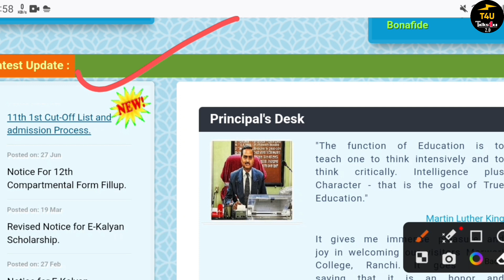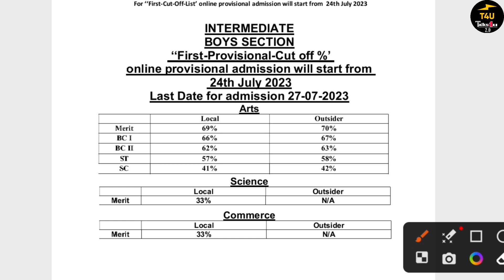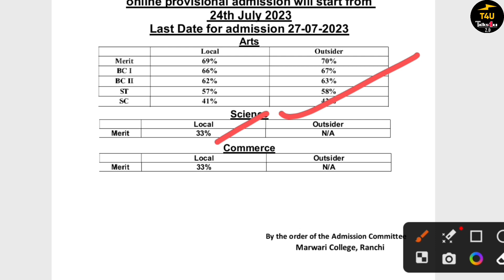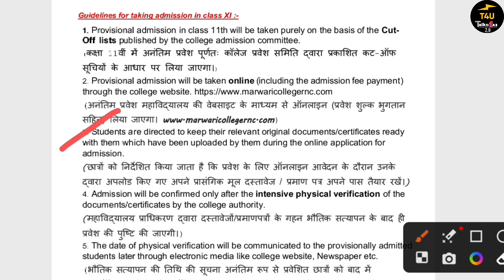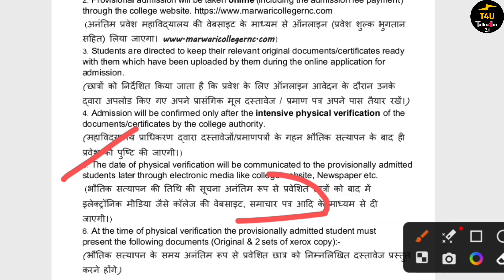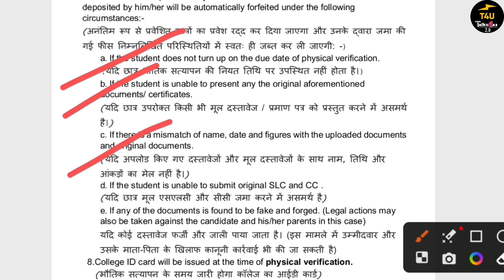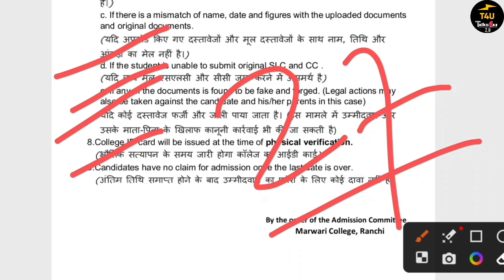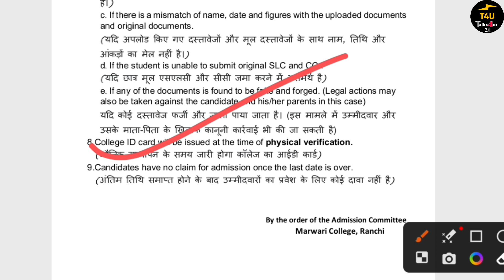MCR 11th Class Cut Off List Published | Admission Process | Documents | Admission Fees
● If you have any doubts and questions then comment down.